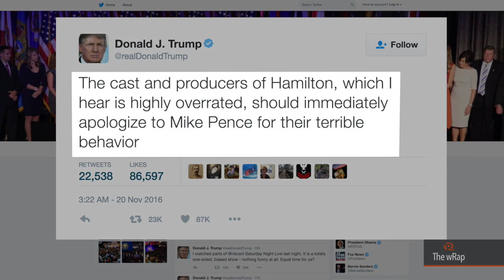VP-elect Pence downplays flap over 'Hamilton' appeal on diversity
More videos on Rappler Follow Rappler for the latest news in the Philippines and across the globe. US VP-elect Mike Pence says he wasn't offended when the cast of "Hamilton"expressed worries that president-elect Donald Trump might not respect US racial, cultural and social diversity. More of today's top stories on TheWrap Follow Rappler for the latest news in the Philippines and around the world.